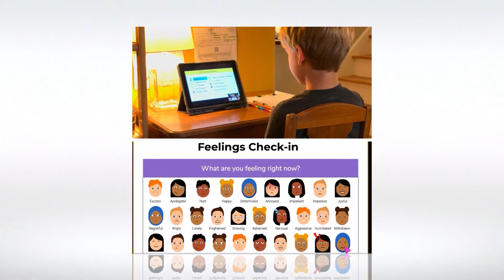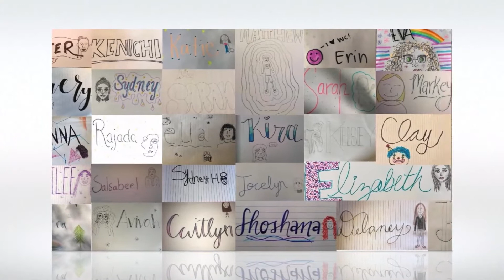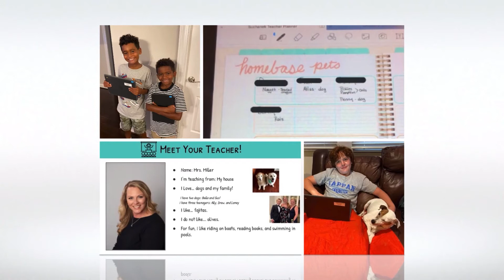Return to Learning Fall 2020 Highlights | Board of Education | September 16, 2020